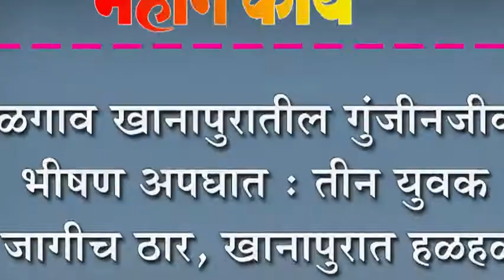बेळगाव खानापुरातील गुंजीनजीक भीषण अपघात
बेळगाव खानापुरातील गुंजीनजीक भीषण अपघात : तीन युवक जागीच ठार, खानापुरात हळहळ